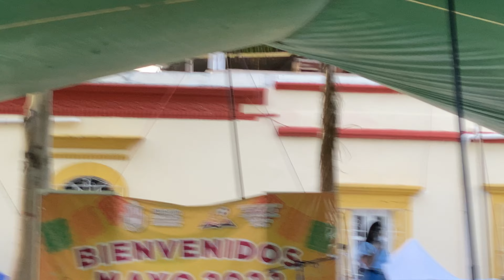Esta muchacha se canto el himno de los oaxaqueños les encanto a todos